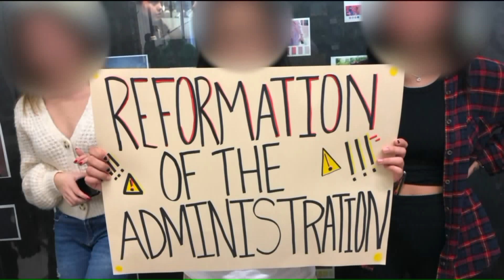Lincoln Park HS students protest after administrator leaves after video surfaces showing her grabbin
Students at Lincoln Park High School protested once more, this time after an interim administrator at the school stepped down after a video captured her grabbing a student`s face.